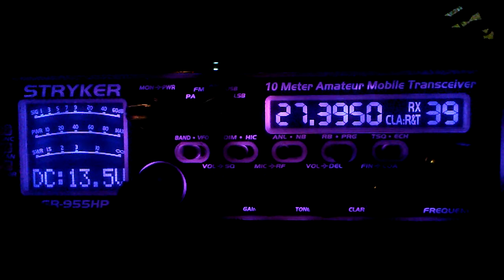Just heard southern coast of France 917